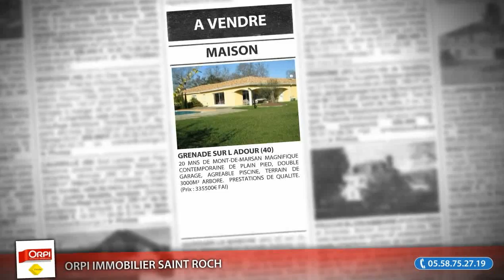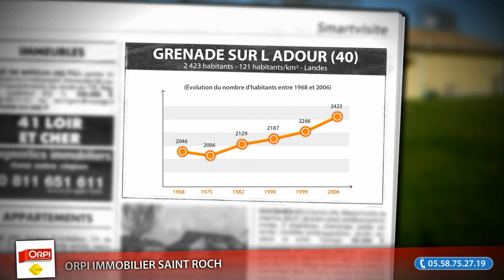Maison F6 à vendre, Grenade Sur L Adour (40), 335500€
20 MNS DE MONT-DE-MARSAN MAGNIFIQUE CONTEMPORAINE DE PLAIN PIED, DOUBLE GARAGE, AGREABLE PISCINE, TERRAIN DE 3000M² ARBORE.  PRESTATIONS DE QUALITE. (Prix : 335500€ FAI)

• AGENCE :
Orpi Immobilier Saint Roch (Mont De Marsan)

• ANNONCE :
• Type de bien : Maison
• Nb de pièce : 6
• Surface : 145m²
• N° de mandat : 1137
• DPE : 117 kWhep / m².an
• GES : 5 kgéqCO2 / m².an
• Prix : 335 500,00€ FAI